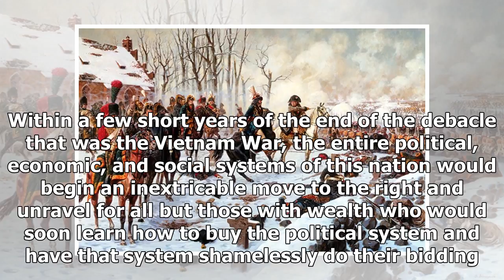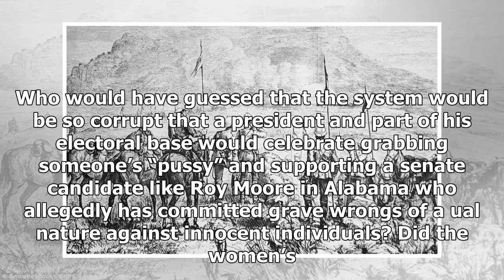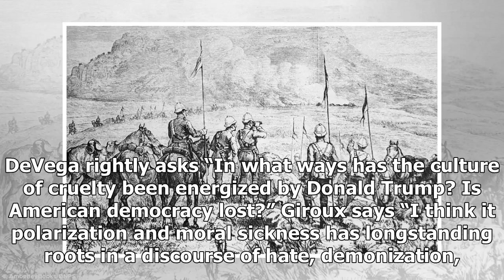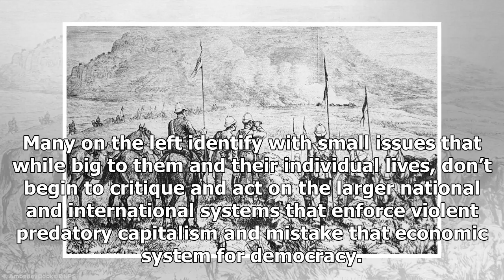Daily News - The U.S. military battles, we have fought and continue to fight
Daily News - Daily News - The U.S. military battles, we have fought and continue to fight

Shortly after the end of the Vietnam War in 1975, an article appeared in a left magazine. I can’t remember the article’s author, but I do remember the gist of the piece. We as a generation were exhausted from going to the barricades for so long to fight that war. The article predicted that despite the substantial loss of life and wealth in Vietnam, the empire that the U.S. now reigned over would last for perhaps another 200 years or so. In other words, the generation that had given and suffered ...